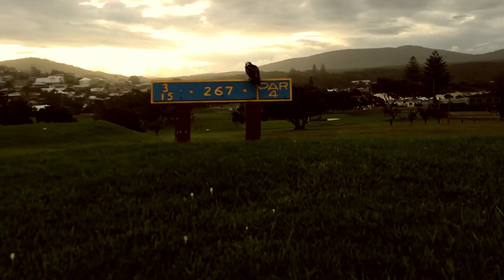Relax. I hope watching this makes you feel peaceful.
Lets all take a moment to just slow down and breathe.

Song: Remembering ·
Artist: Minette Martin
Licensed to
YouTube By: IIP-DDS